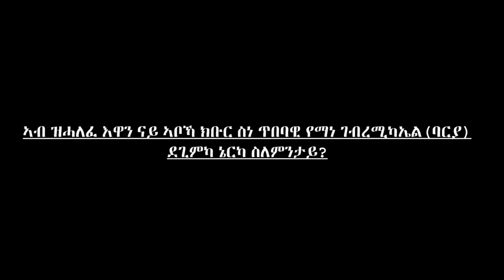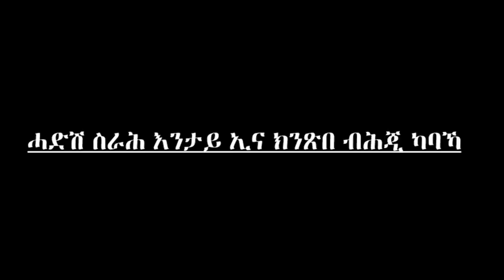Presentation of MENKEM YEMANE new Videomusic - EVS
MENKEM YEMANE answers questions from his all Fans and presents his new work

MENKEM YEMANE is Coming out
October 2020

Produced by HABESHA RECORDS
Presented by Eritrean Video Service